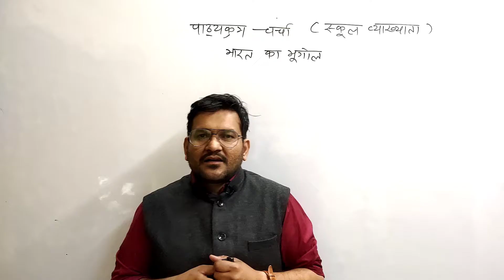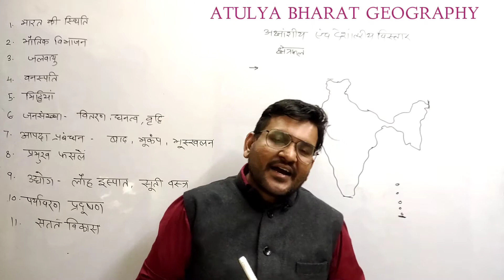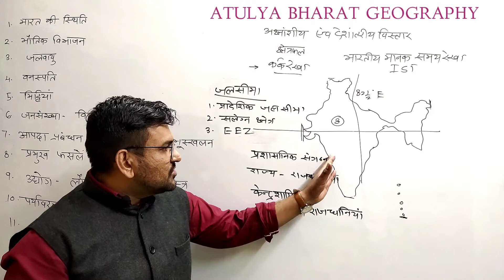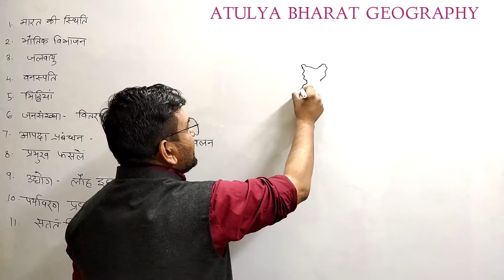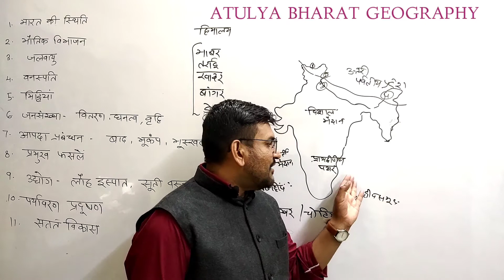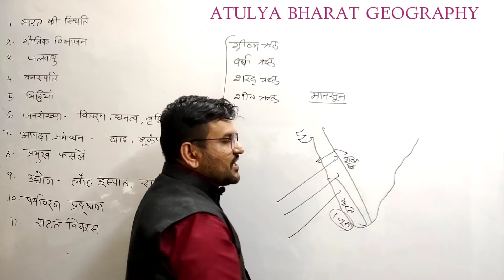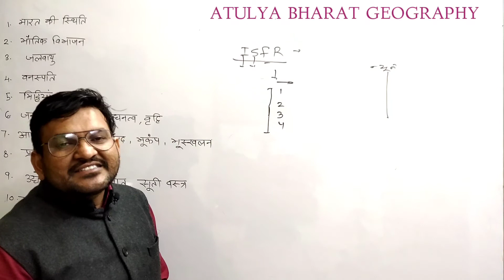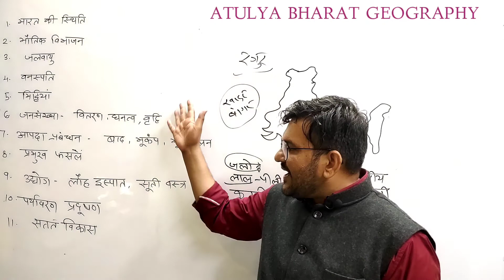RPSC SCHOOL LECTURER GEOGRAPHY SYLLABUS । स्कूल व्याख्याता भूगोल पाठ्यक्रम । भारत का भूगोल ।।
ABOUT  - ATULYA BHARAT GEOGRAPHY

इस CHANNEL  को प्रारंभ करने का एक मात्र उद्देश्य  भूगोल विषय में विध्यार्थियो को अच्छे से अच्छा MATTER निशुल्क उपलब्ध करवाना है

व्यावसायिक्ता के इस दौर में जहाँ चारों और COACHING संस्थानों का बोल बाला है

वहां ग्रामीण क्षेत्रों से आने वाले विध्यार्थी असमंजस में आ जाते है कि किस संस्थान में प्रवेश लिया जाये  !

अत्यधिक फ़ीस होने के कारण कयी बार वह इन्हें join नही कर पाते है  और  प्रतिस्पर्धा में पीछे रह जाते है

इसी समस्या के समाधान के लिये अतुल्य भारत  GEOGRAPHY  CHANNEL का प्रारम्भ किया गया है
जिससे  भूगोल विषय की प्रमाणिक विषय सामग्री छात्रों को निशुल्क उपलब्ध करवायी जा सके

यहाँ भूगोल विषय के बारे में चर्चा HANSRAJ CHOUDHARY के द्वारा की जायेगी जो कई वर्ष से भूगोल के एक नियमित छात्र है

परिचय -

 COLLEGE  व्याख्याता  साक्षात्कार - 2011
RAS  साक्षात्कार  -2012
COLLEGE व्याख्याता साक्षात्कार - 2015
केन्द्रीय विध्यालय के. वी.  भूगोल व्याख्याता साक्षात्कार - 2014
RPSC  स्कूल व्याख्याता भर्ती परीक्षा 2015 में  प्रारम्भ में 137 वे  स्थान पर अंतिम रूप से चयनित

EX. FACULTY  -

 SANKALP JAIPUR ,
PRAGYAN  CLASSES  JAIPUR  ,
ABHINAV JAIPUR ,
VIVEKANAND CIVIL SERVICES ACADEMY JAIPUR

वर्तमान पद स्थापन स्थान -   राजकीय राजस्थान उच्च माध्यामिक विद्यालय बजाज नगर, जयपुर

rpsc school lecturer geography syllabus

rpscschool lecturer